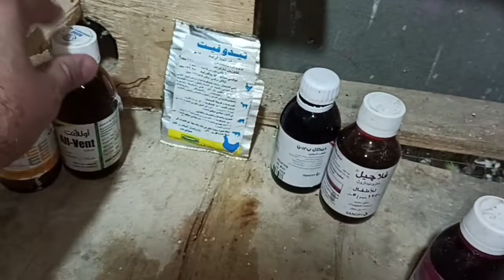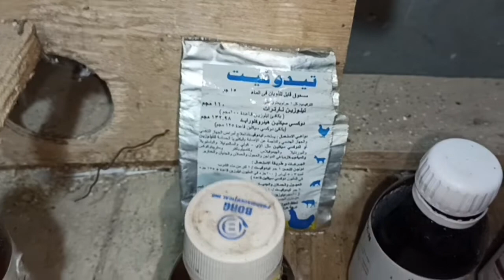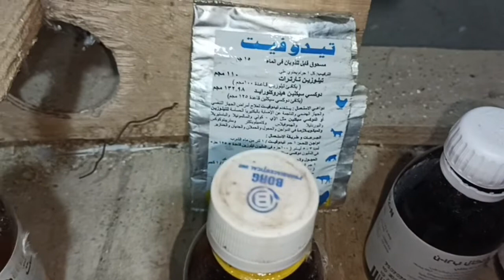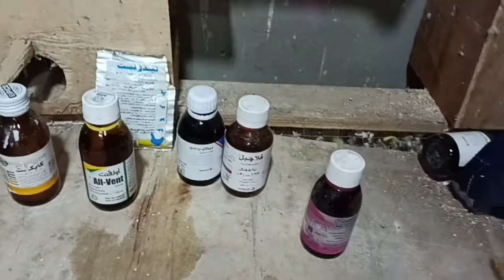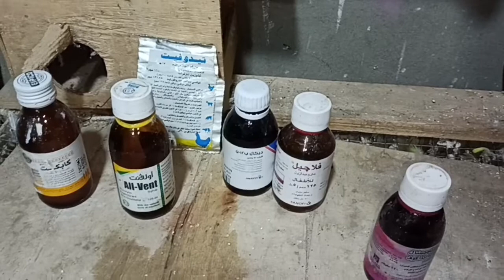كورس علاج البرد والتنفسي لعصافير البادجي.. ازاي اعالج البرد عند البادجي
الفيديو للكشف عن مرض البرد والتنفسي لعصافير البادجي وكل طرق العلاج المتااحة البشرية والبيطرية بطريقة عملية